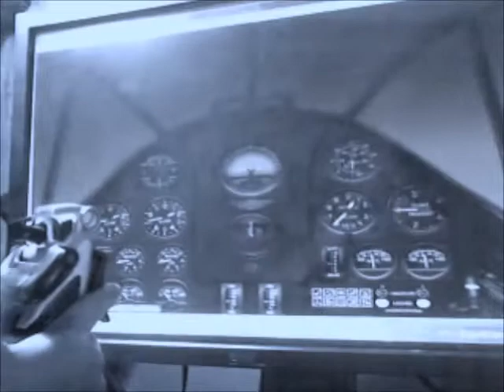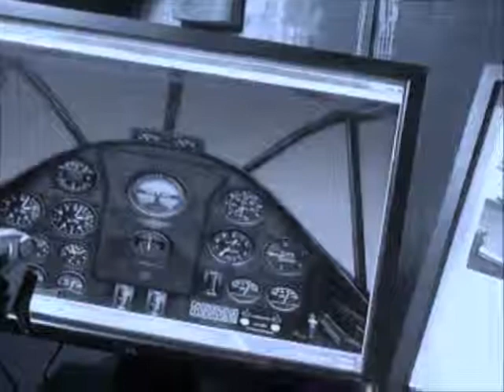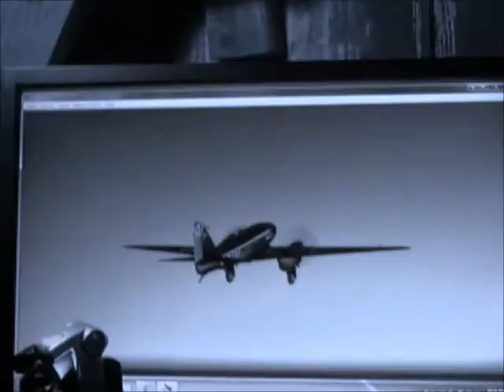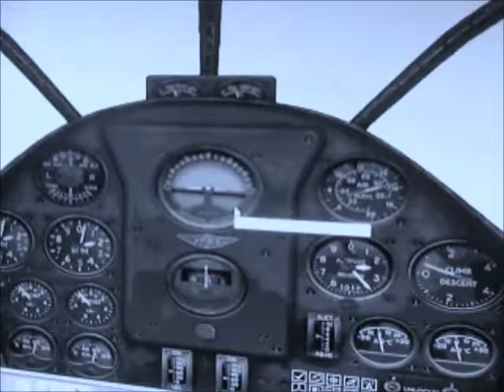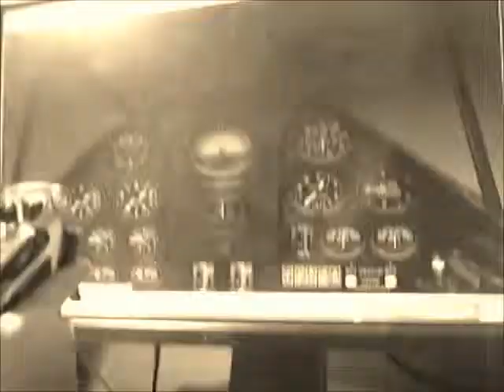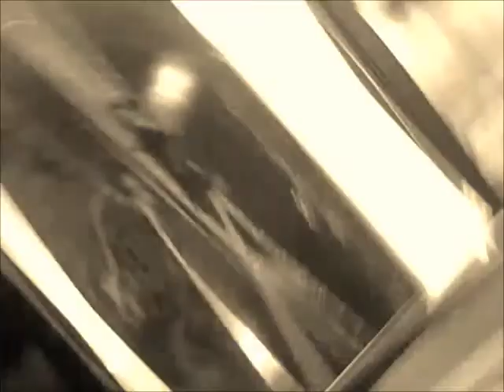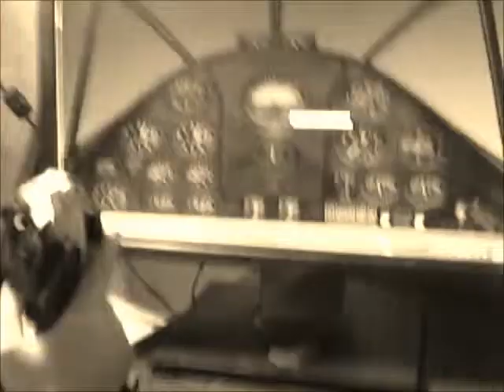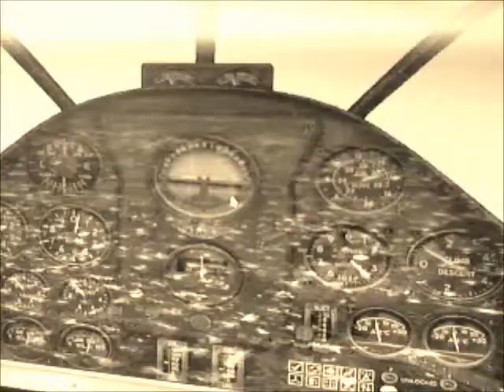FLIGHT SIM 2004 DESTRUCTION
watch me...nay nay. fly and crash.